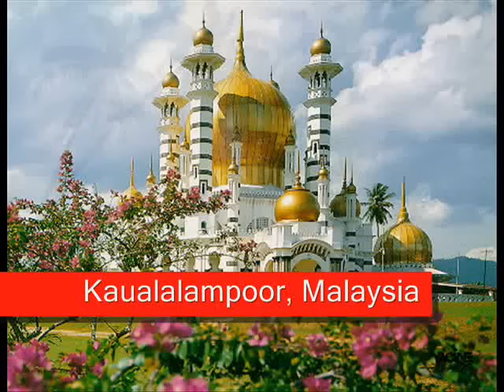Mosques around the world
Some amazing mosques around the world